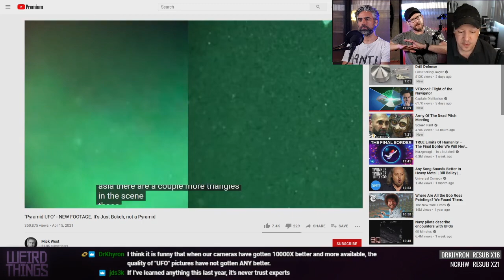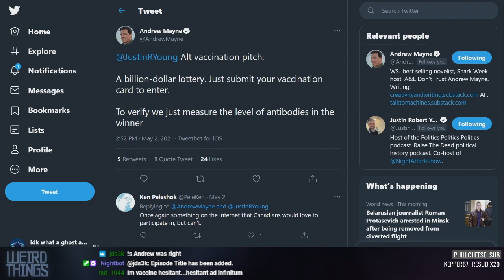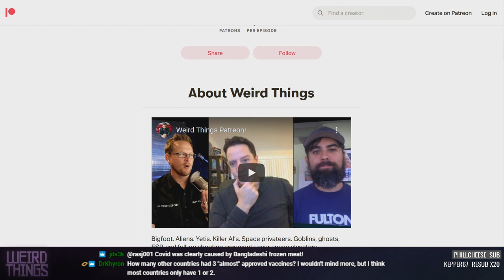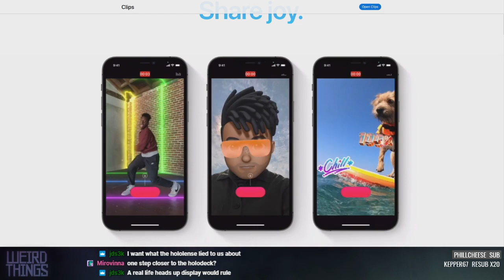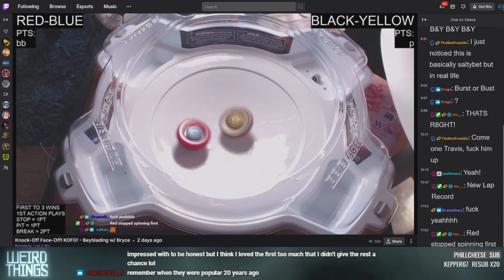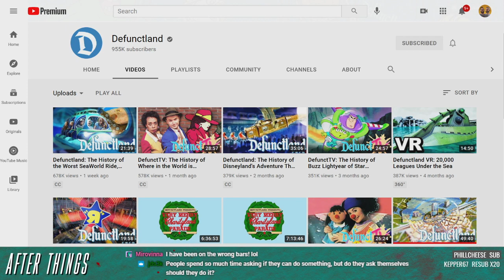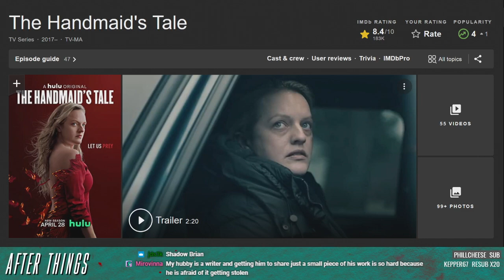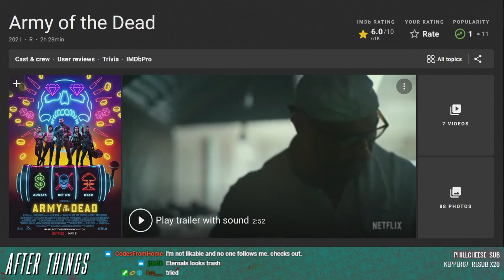Weird Things Ep. 457